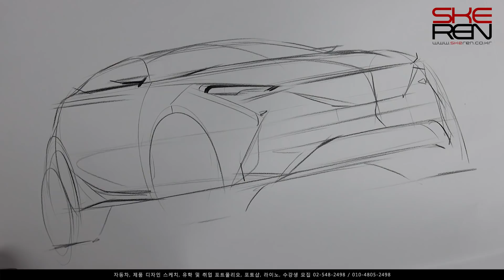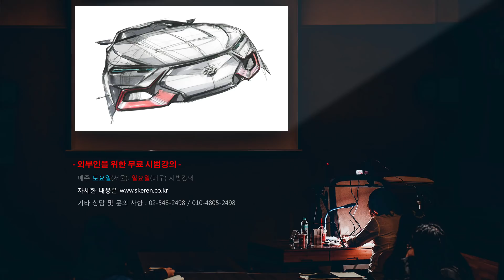How to sketch a car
Car sketch & design demonstration for my students
Sketch by Sangwon Seok
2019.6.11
제품 및 자동차 디자인 스케치, 유학 및 취업 포트폴리오 수강생 모집중